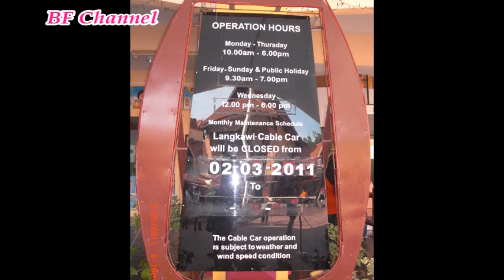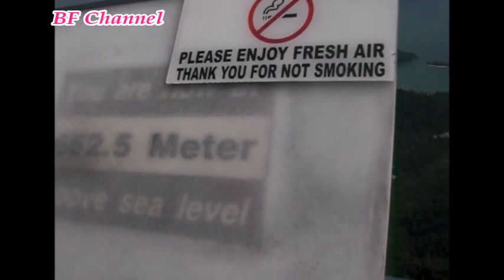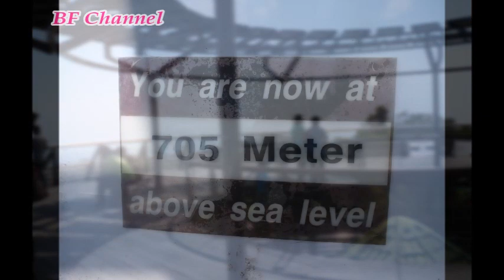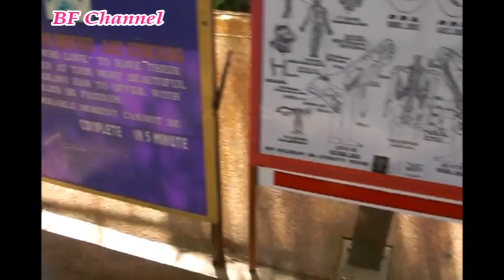Let Us Explore Langkawi's SKYBRIDGE CABLE CAR || MALAYSIA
TRIVIA about LANGKAWI

- The islands of Langkawi are a part of the Malaysian state of Kedah, which is adjacent to the Thai border.
- The island Langkawi does not have public transportation, but you can use taxis, or rent a car, motorbike, scooter, or bicycle to get around.
- The 1.4 mile long Langkawi Cable Car is one of the major attractions on Langkawi Island.

📷 Personally Filmed by BF Channel, the Creator & Editor of this Channel
(No Single Images in this Video were taken from Any Websites)
warm greetings,
𝓑𝓕 𝓒𝓱𝓪𝓷𝓷𝓮𝓵 👈
Location: Cable Car @ Oriental Village Cable Car & Skybridge in Langkawi Malaysia